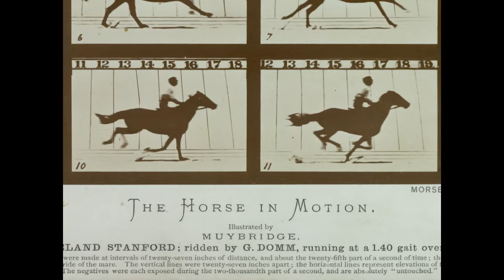Eadweard Muybridge "Crossing Brook"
As the 19th century came to a close, the fascination with creating moving images was developing on several fronts. Before the motion picture camera was perfected, Eadweard Muybridge used his photographic skills to capture action with a series of still cameras triggered as a subject moved in front of each of them. Muybridge''s succession of images showing camels, horses and humans in action are both works of art and pioneering motion picture snippets. In this short film celebrating Muybridge, I've set the three angles of "Crossing Brook" in motion.